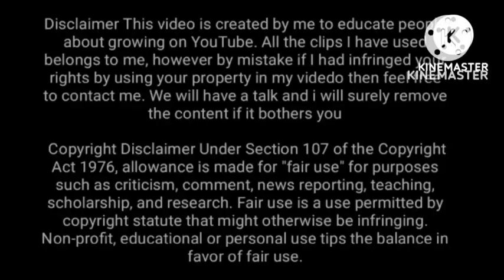Big news on old pension restoration! watch all nps stripe employee teacher live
Big news on old pension restoration!  watch all nps stripe employee teacher liveल